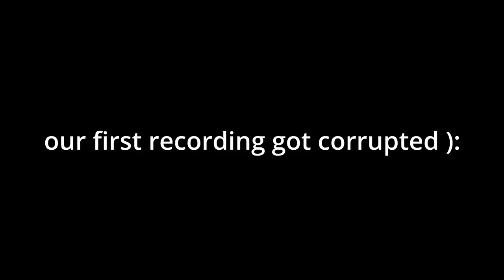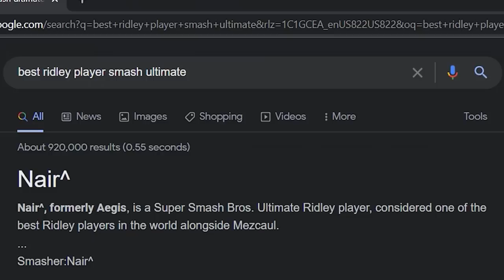this item carries a little TOO hard...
bob ombs are for sinners only (also this thumbnail took me 30 minutes to nail)
Battle reshiram zekrom
Ryu stage
Silly groose theme
Tal tal heights
outro: beneath the mask- persona 5
big thanks to sophist for joining me in this ultimate project i got going on!! we advance into the next 10 characters soon...
this one unfortunately had sophist playing as a lot of the smash 4 characters which didn't bode so well for him LMAO